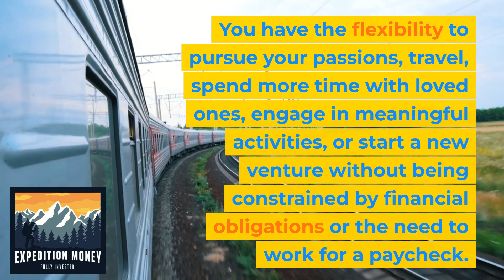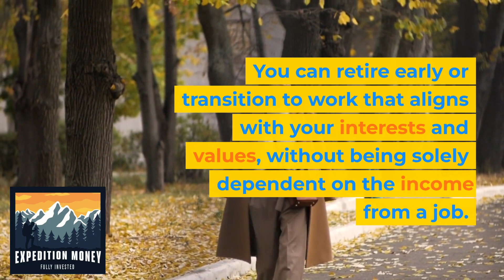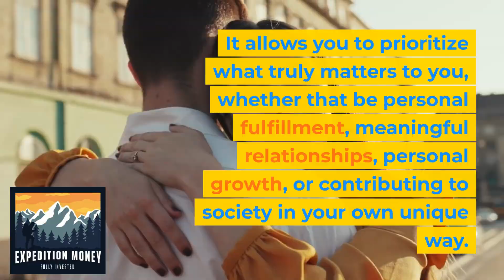Why Would I Want To Achieve Financial Independence?